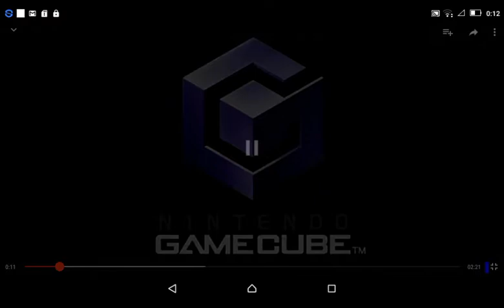Gamecube Fast x5 and Slow x3